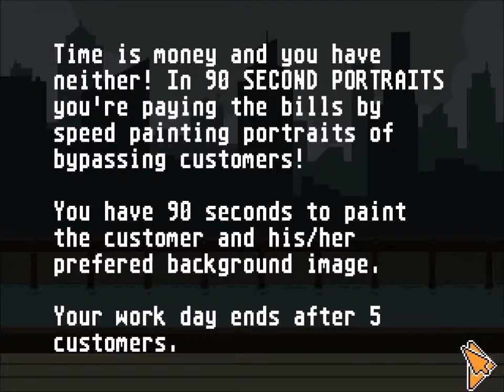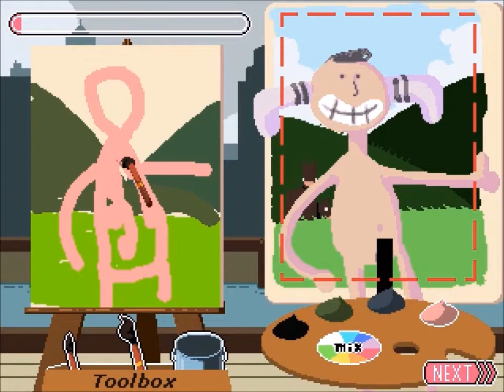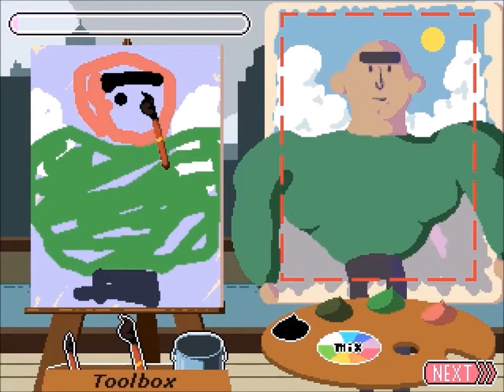90 Second Portraits | THE BEST ARTIST IN TOWN!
Today we are gonna play something different - and strange. Watch my expert skills in painting!